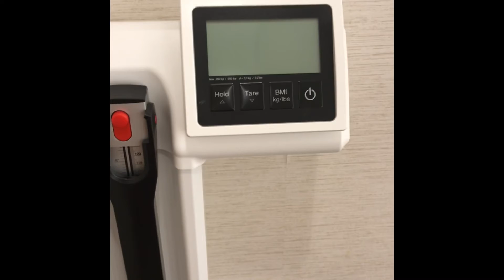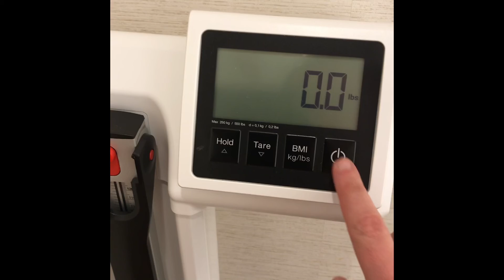Intermittent Fasting Day 175 - It Would Be So Easy To Lie...